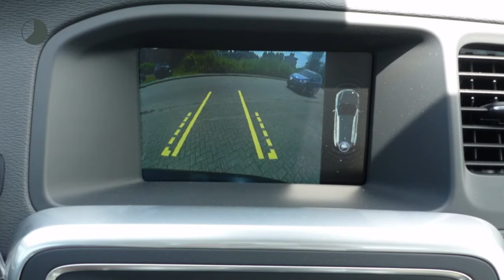Volvo V60 D4 190pk Geartronic Nordic+Luxury 19"